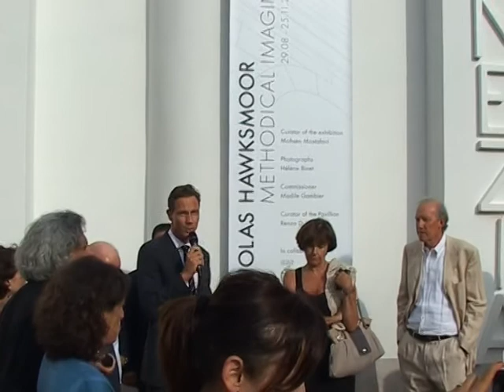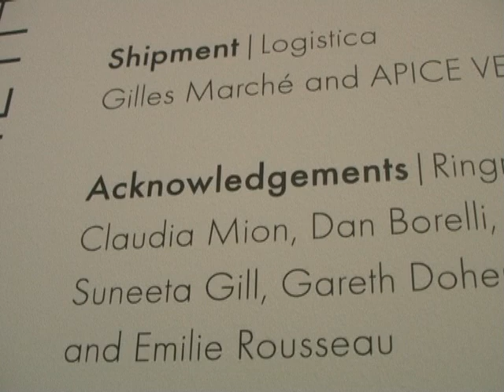NICHOLAS HAWKSMOOR Methodical Imaginings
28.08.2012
13. Mostra Internazionale di Architettura della Biennale di Venezia
Padiglione Venezia
Curated by Mohsen Mostafavi
Photographs by Hélène Binet
Staging Claudia Mion

nb. Questo video è stato caricato per la prima volta il 13 settembre 2012 ed era stato visitato 105 volte.